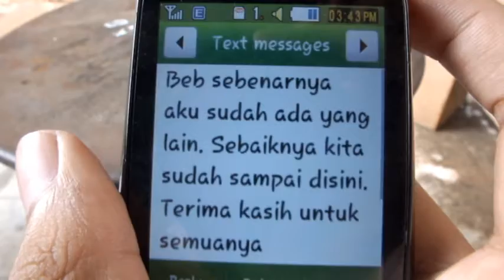Aris Widodo-Shandy Darmawan (TUGAS PVD PTIK UNJ 2011) COVER IKLAN VIRO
Ini adalah Tugas Kuliah Proyek Video Digital (PVD) waktu itu...
Temanya tentang membuat cover iklan sebuah produk